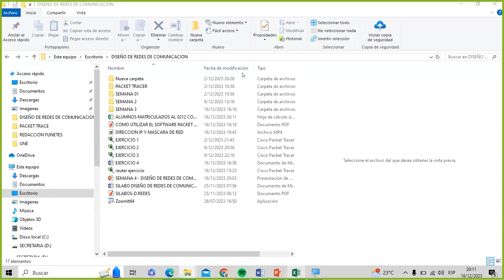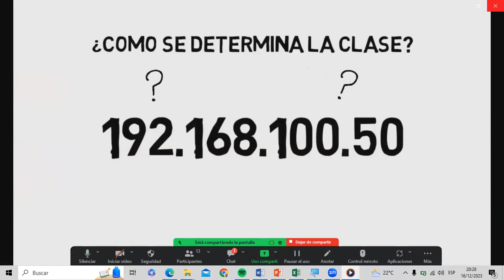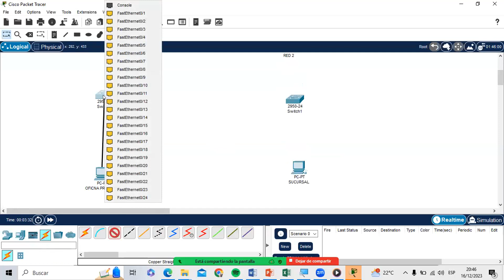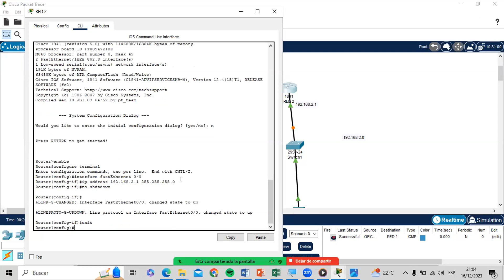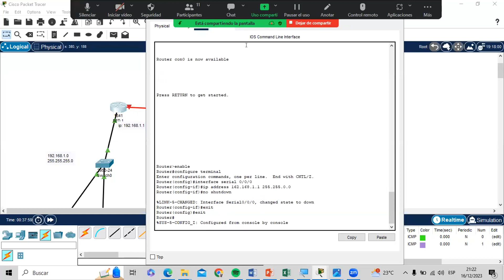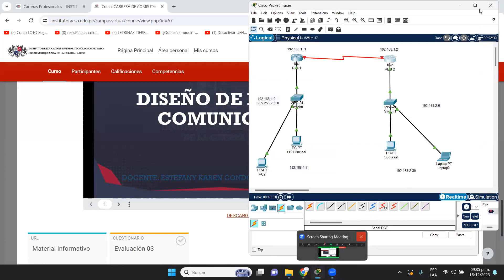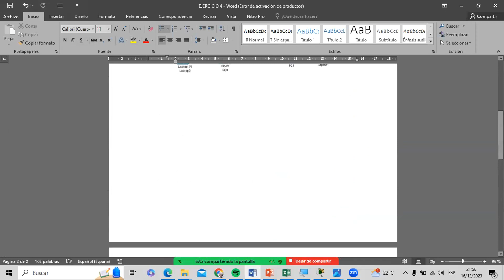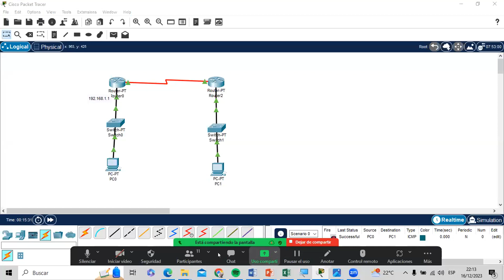SESIÓN 04 - DISEÑO DE REDES DE COMUNICACIÓN